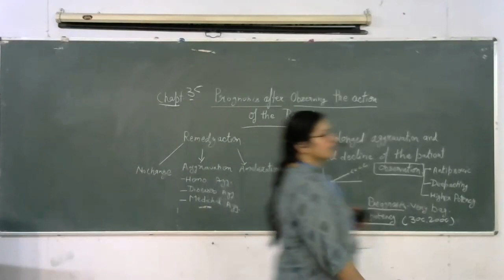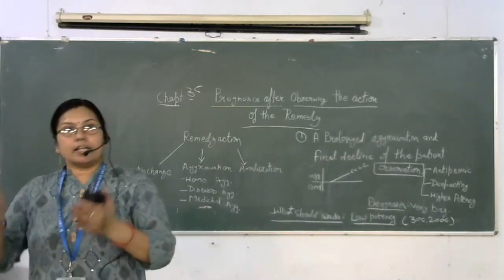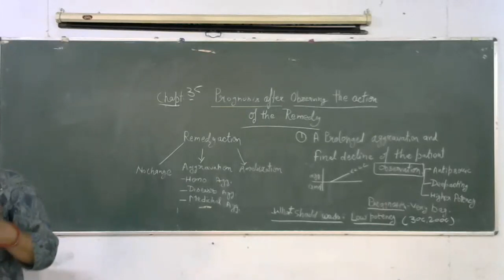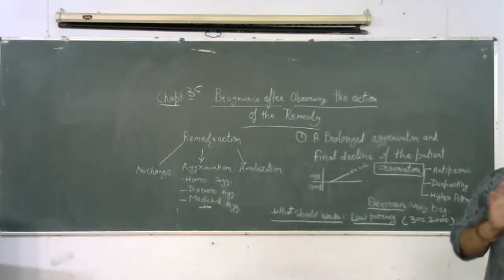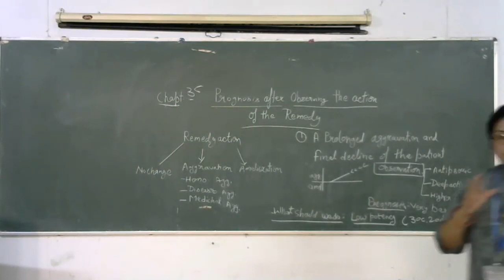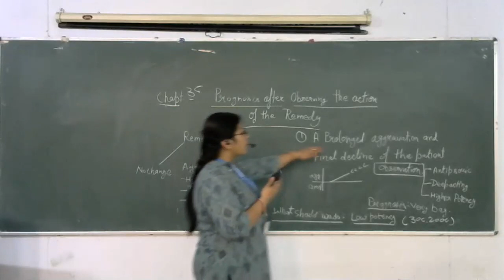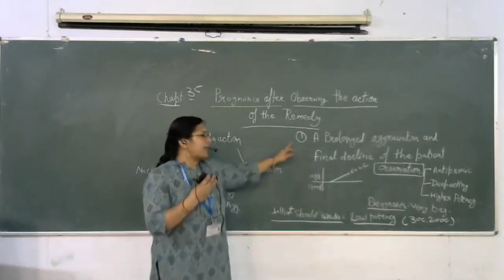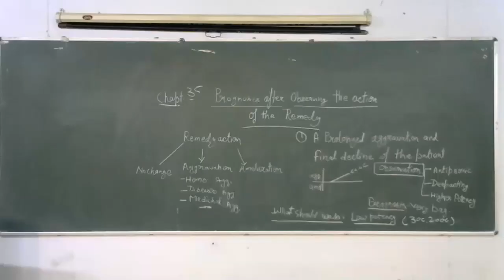ORGANON OF MEDICINE-PROGNOSIS AFTER OBSERVING THE ACTION OF REMEDY PART 1-B.H.M.S III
Dr Mamta Sharma